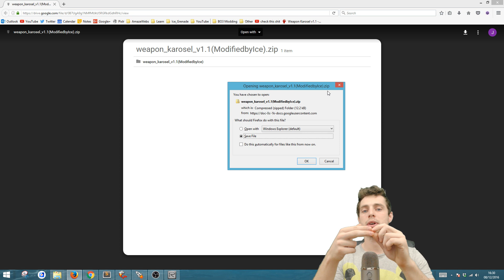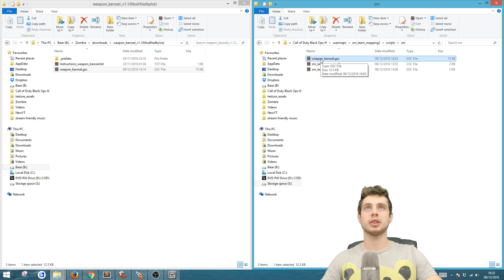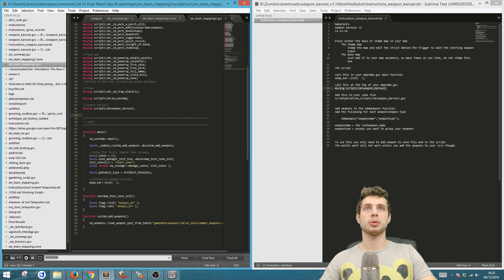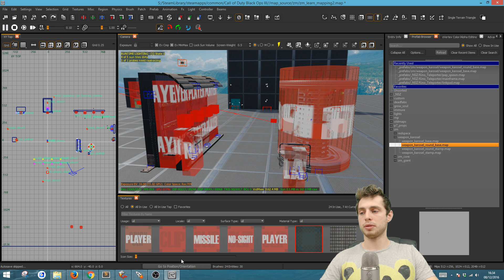[Tut] EPIC WEAPON KAROSEL TUTORIAL FREE GUNS IN CUSTOM ZOMBIES! BLACK OPS 3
This crazy weapon karosel is all thanks to M.A.K.E.CENTS for his epic scripting and time put in to making these prefabs etc. This simple tutorial will help you add this bonus feature easily into your custom zombies map to give players a bit more awesomeness into their maps. Be sure to credit M.A.K.E.CENTS for using this and send him some thanks :D Other than that, Enjoy and Adios!

Mod Tools:
Get yourself a copy of Black Ops 3 for Steam. Load up steam, head to: Library/Tools/Call of Duty: Black Ops III - Mod Tools. Make sure you right click and head to the DLC tab and download assets. Then come join us on the Discord channel to stay ahead of the game with the latest tips and tricks with mapping! Easy as pie :D

Tip:
Stay awesome people!